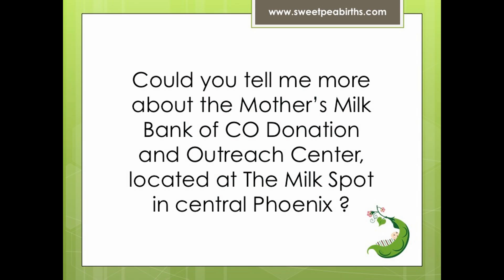Q&A with SPB: Mother's Milk Bank of CO Outreach Center in Phoenix, Arizona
Wednesday, August 3rd, 2016
6:00 pm - 8:00 pm

The Milk Spot
2922 N. 18th Place
Phoenix, Arizona

Links to explore here:
Inside Look at The Milk Spot

Bradley Method® natural childbirth classes offered in Arizona: convenient to Chandler, Tempe, Ahwatukee, Gilbert, Mesa, Scottsdale, Payson